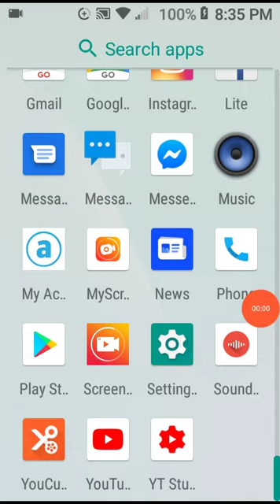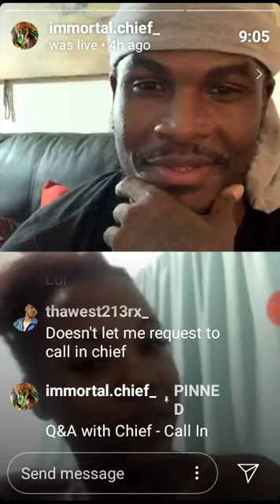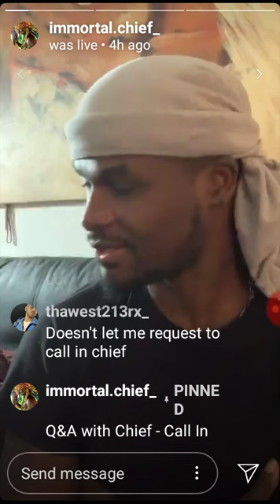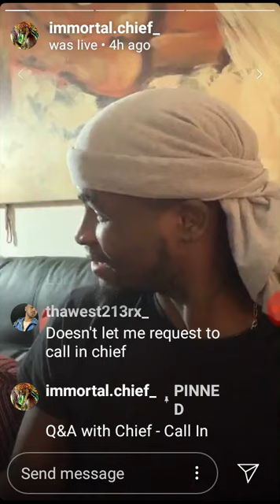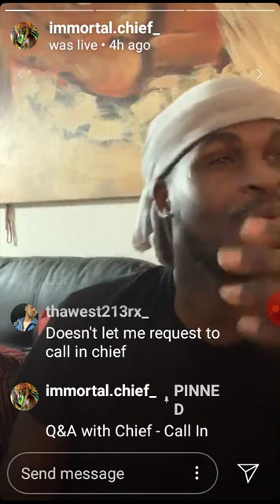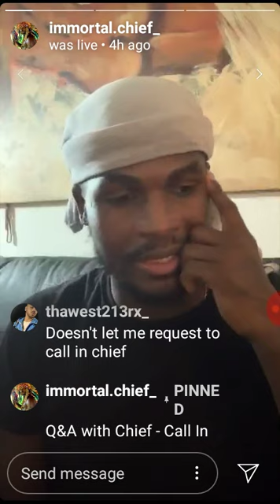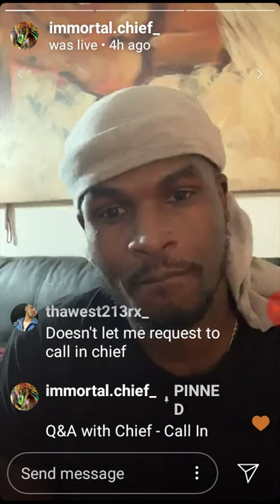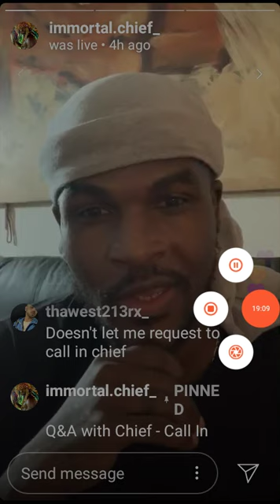NatureBoy, shows his mental illness, again.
NatureBoy, demonstrates his mental illness, again. He dreams of the destruction of the world, which of course does not include him.

FAIR USE: Notwithstanding the provisions of section 106, the fair use of a copyrighted work, including such used by reproduction and copies or phone records or by any other means specified by that section, for purposes such as criticism, comment, news reporting, teaching (including multiple copies for classroom use), scholarship, or research, is not an infringement of copyright.

    1. The purpose and character of the youth, including whether such use is of a commercial nature or is for nonprofit educational purposes;

    2. The nature of the copyrighted;
    3.  The amount and substantiality of the portion used in relation to the
copyrighted work as a whole; and
    4.  The effect of the use upon the potential market for or value of a copyrighted work. (added pub. 194-553, Title I, 101, Oct 19, 1976, 90 Stay 2546)